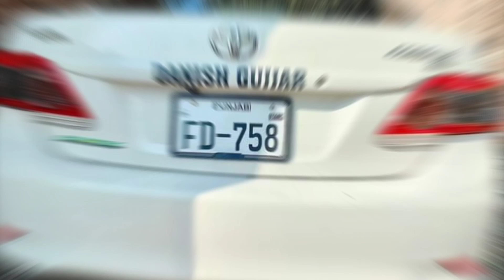Toyota Corolla XLI 2012 Model Review & For sale in Pakistan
Alert Note:
یہ ویڈیو صرف آپ کو گاڑی کے متعلق انفارمیشن دینے کےلیے ہے، گاڑی آپ اپنی مرضی سے خریدیں گے ، گاڑی کی خریداری کے بعد آپ کے ساتھ کسی قسم کا نقصان یا فراڈ ہو جائے ہماری کوئی ذمہ داری نہیں ہو گی ،  مہربانی شکریہ۔
Alert Note:
This Video is only to give you information about the car, you will buy the car at your own will, we will not be responsible for any loss or fraud after the purchase of the car, please thank you.